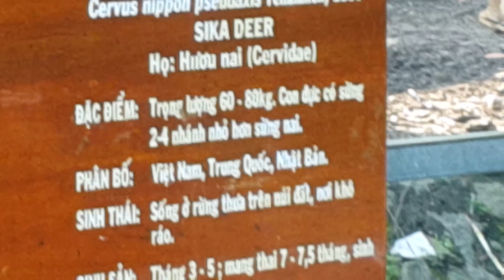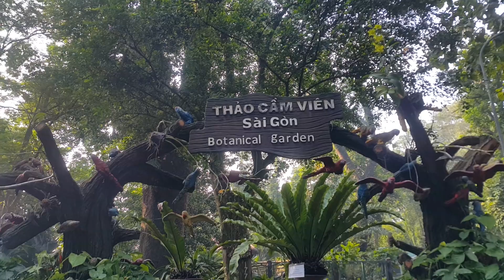Sở thú Sài Gòn Zoo,VietNam,sáng 24.10.2017(3)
Nhớ Sài Gòn, Thảo cầm viên xưa và nay